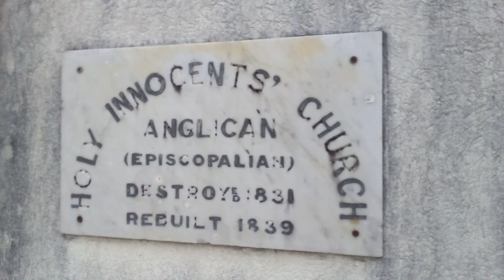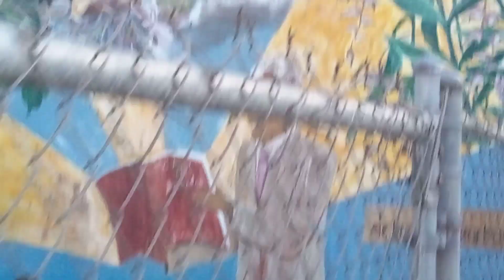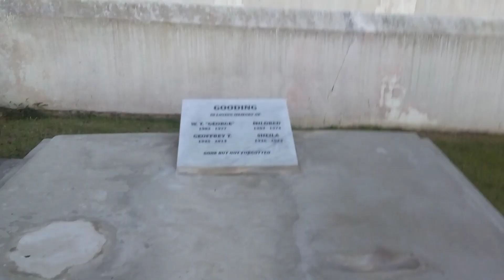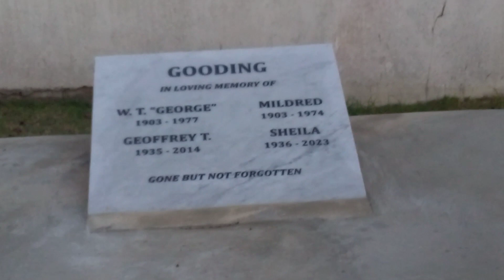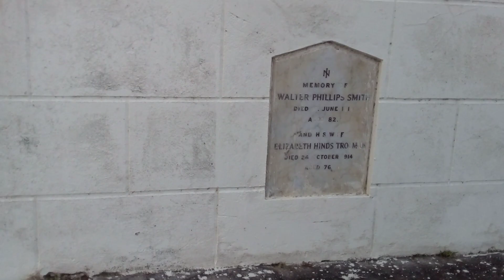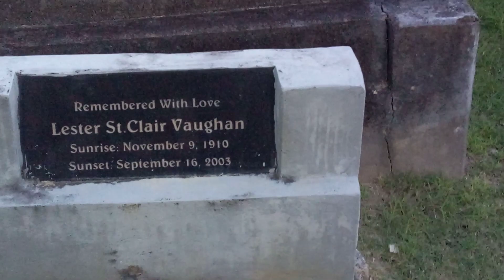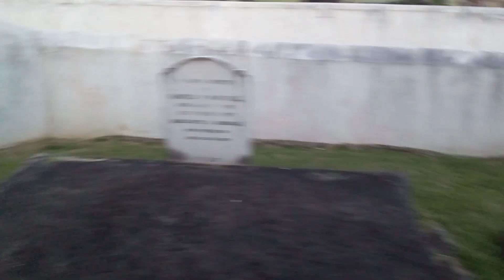Holy Innocents Church & School Area Along Ayshford St. Thomas Barbados🇧🇧2